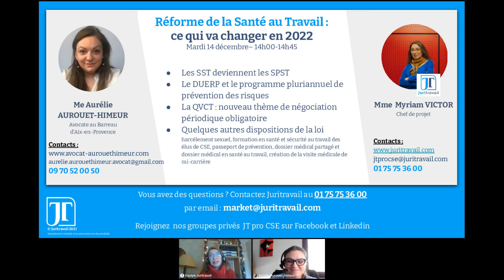Reforme de la sante au travail : les changements en 2022 - 14 Décembre 2021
Dernière webconférence de l’année 2021 à destination des chefs d'entreprise, des RH, des élus de CSE et des délégués syndicaux et notre sujet du jour est la Réforme de la Santé au travail : ce qui va changer en 2022 !

Une loi visant à renforcer la prévention en santé au travail a été promulguée le 2 août 2021. Avec cette loi, les Services de Santé au Travail (SST) deviendront les Services de Prévention et de Santé au Travail (SPST). Et leurs missions s'étendent également.

Nous abordons les points suivants :

🔹 Les SST deviennent les SPST
🔹 Le DUERP et le programme pluriannuel de prévention des risques
🔹 La QVCT : nouveau thème de négociation périodique obligatoire
🔹 Quelques autres dispositions de la loi harcèlement sexuel, formation en santé et sécurité au travail des élus de CSE, passeport de prévention, dossier médical partagé et dossier médical en santé au travail, création de la visite médicale de mi-carrière

8:11 Réforme de la santé au travail
10:02 Services de Prévention et de Santé au Travail (SPST)
19:15 Réforme de la santé au travail : le calendrier de mise en oeuvre
24:31 La tarification des nouveaux SPST
28:27 Le  Document Unique d'Évaluations des Risques Professionnels (DUERP)
33:39 Le programme pluriannuel de prévention des risques
36:15 La Qualité de Vie et des Conditions de Travail (QVCT)
38:06 Visite médicale de mi-carrière
45:03 Nouvelle définition du harcèlement sexuel

N’hésitez pas à contacter Maître Aurouet-Himeur pour tout conseil juridique !

🔍 Vous n’avez besoin que d’une information juridique ? Posez votre première question gratuitement à nos juristes :

Des questions sur l'offre ? Faites-vous rappeler par un conseiller au 📱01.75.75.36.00 ou via notre formulaire 📃 :